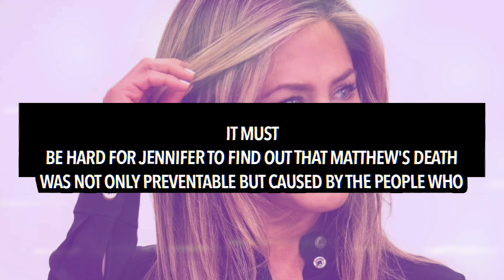Jennifer Aniston REACTS to Matthew Perry's Doctors Being CHARGED In Connection With His Passing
Jennifer Aniston has reacted to Matthew Perry's doctors and assistants being charged.